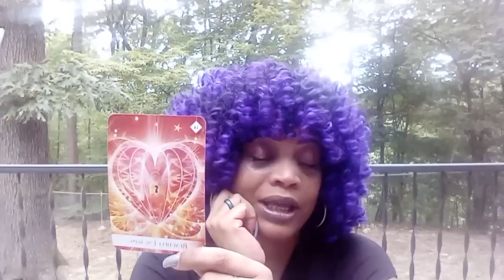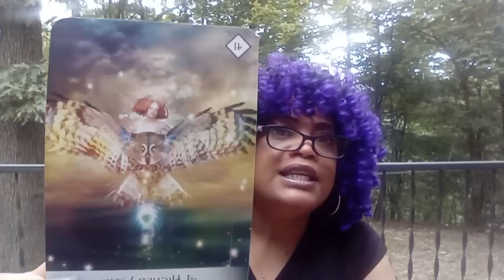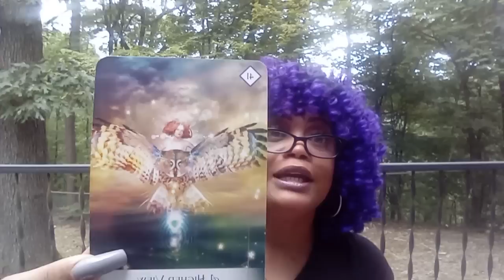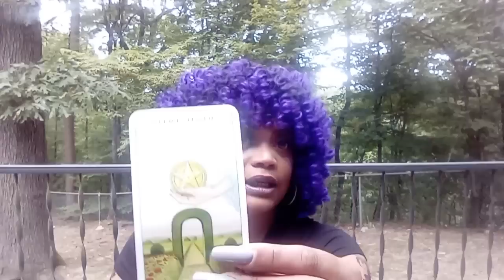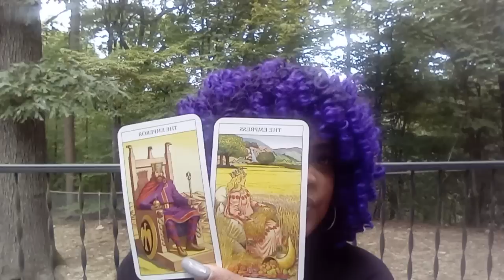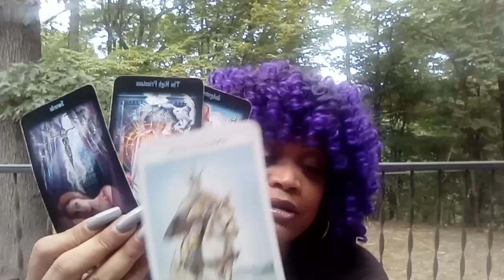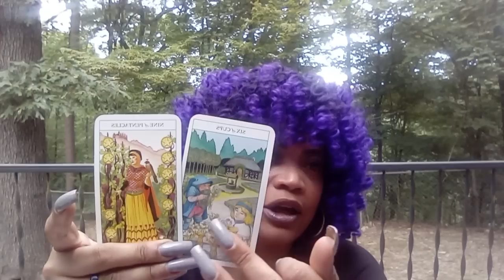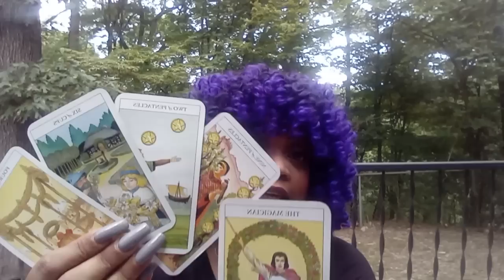SCORPIO LOVE READING..OMGGG THEY ARE TELLING EVERYONE ABOUT YOU 🗨🗨💬👀💞💕💘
SCORPIO THEY ARE TELLING EVERYONE ABOUT YOU. SOMEONE IS SO INTO YOU THAT THEY CAN'T KEEP IT TO THEMSELVES.